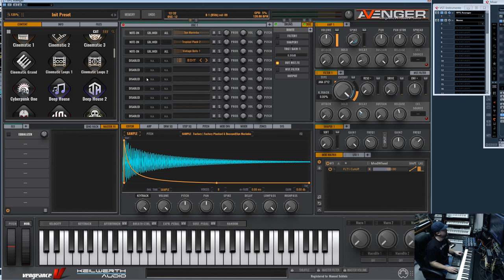Vengeance Producer Suite - Avenger update 1.7.0 the new "Event Trigger" Module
here we briefly show the new module "Event Trigger" in the new free update 1.7.0 of VPS Avenger
1.7. is still beta but you can get this version by contacting us or visit us on our Avenger FB group

1.7.0 changelog BETA

- added new OSC module: "Event Trigger" - can trigger sounds and samples on events like release/note off or midi CCs
- fixed: OpenGL issue where closing Avenger GUI caused display problems in other plugins or may have crashed the DAW
- fixed: midi note was not displayed correctly when clicking the midi keybord inside the Avenger GUI
- fixed: invalid argument exception/crash when entering an empty string to const wavetable length
- fixed ARP note display: notes with 11 and -1 do allign correctly now
- fixed: issue in OSC soundbrowser freeform and the search function. The search found results from other categories than freeform
- added: drag n drop for custom-wavetable files from a path that is not inside expansions